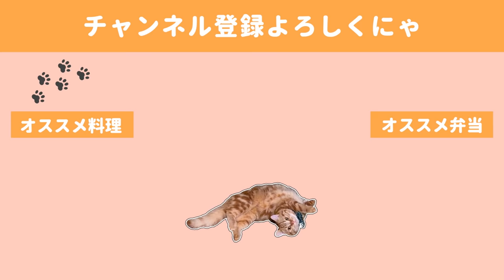【料理動画♯84】今夜は来客！おもてなしレシピ６品。猫と破天荒な友人との飲み会【English subtitles】【猫動画】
今回は友人夫婦交えての飲み会でした。

ついつい楽しくて、
気付けば終電の時間が過ぎてしまっていました。

美味しい美味しいと食べてもらえて私も終始ご機嫌😻

後半は夫がこてんぱんにやられていましたが、
ご察しの通り、夫はいじられキャラなのでこんな風景も割と日常茶飯事です(￣ー￣)

長い動画にお付き合い頂き本当にありがとうございました。

◇BGM◇
DOVA-SYNDROME様